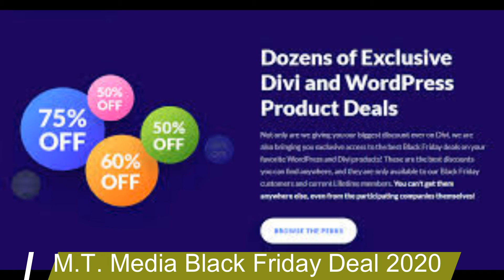Biggest And Best 2020 Black Friday- Cyber Monday Deals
The Biggest and Greatest black Friday sales of the Year are Here, all the sales details are given below.
Some sales are already running and some will start from 27th to 29th November 2020, Please Follow the links given in the description below.
To get the Discount simply click on the link and Enter the Coupon at checkout (If applicable), some Coupons convert automatic so no worries.
Let go.
Top 2 website Hosting.
1. site ground.
 Expert Hosting Support their Customers Love. Trusted by Clients and Industry Experts Alike. Tools and Services for Seamless Site Building
Website building and management made easy.  Smooth. Website Transfer. Get free automated WordPress migration with an easy to use WordPress plugin or a professional website transfer done by our experts. Huge savings on all annual

2. Bluehost.
 Free Multi-Website Management.
Everything your website needs.

Top and best Page Builder on the planet.

ElegantThemes - Divi Page Builder.
Is Coming.
You won't believe it...

Black Friday only comes once a year, and when it does we like to go crazy and pull out all of the stops! This year's Black Friday sale starts on Nov 27th at exactly 12:00 AM UTC-6, and you definitely don't want to miss it! There will be over 15,000 free prizes, free bonus gifts, dozens exclusive discounts and perks from our partners, and our biggest discount ever on Divi memberships and upgrades (plus tons of discounts in the Divi Marketplace)!. Our Biggest Divi Discount Ever!

Black Friday and Cyber Monday are the only times each year that we offer our biggest discount ever. If you are waiting for the perfect time to join the Divi community or the best time to upgrade your current account to Lifetime, this will be it! You don't want to miss this. It only happens once per year, and when the sale is over the discount goes away for a whole year!.
 Start: Friday, November 29, 2020.

Micro Job Engine.
This Plugin enables you to create a Micro Job or Freelance Marketplace.